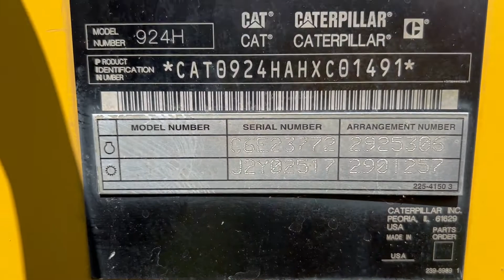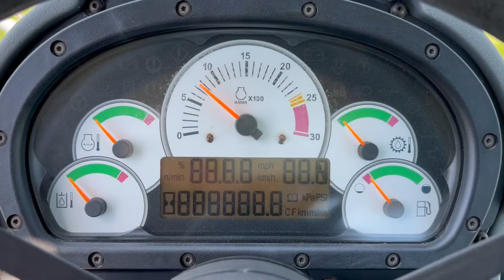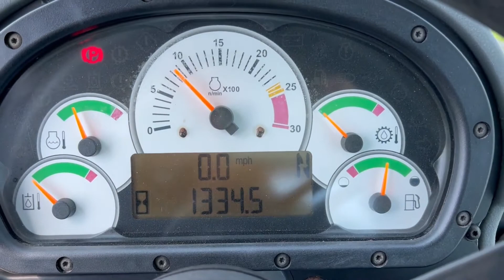2008 CATERPILLAR 924H For Sale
CHA, 4 Speed Powershift Trans, 1333 Actual Hours, 128 HP, Air Seat, Joystick Control, Cab Mirrors, Front Fenders, Hydraulic Quick Attach 106"- 2.5 Yard 4 In 1 Bucket, 20.5-R25 Radial Tires @ 70% ** One Owner**